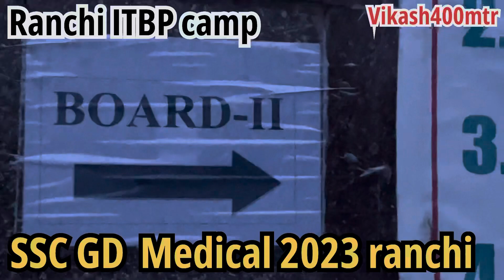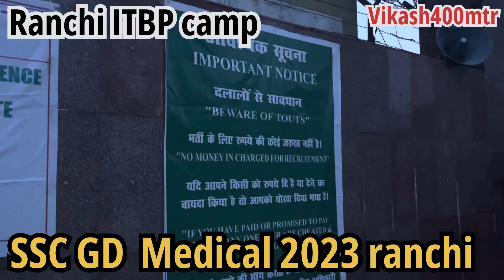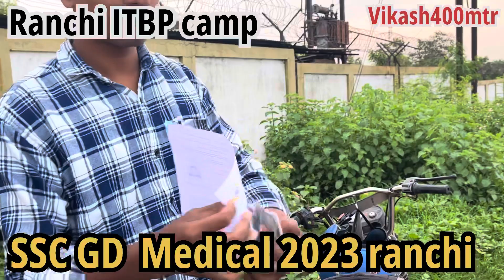SSCGD medical 2023 ranchi 😱 itbp camp ranchi 31/7/2023 ! Full document नहीं तो reject😭information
ssc gd medical test pdf
sse gd me kya hota haiQ ssc gd merit list 2023
ssc gd me height

ranchi itbp camp
 itbp ranchi
 role of itbp
 ranchi is famous for

itbp ranchi address
ranchi airport starting date
itbp head constable
itbp camp address

a ssc gd medical 2023 kab hoga
a ssc gd medical 2023 date
. ssc gd medical 2023 admit card
a ssc gd medical 2023 kb hoga
ssc gd medical 2023 cut off
ssc gd medical list 2023
Q ssc gd medical test details 2023
a ssc gd medical date 2023 pdf
. ssc gd medical r

अगर आप किसी भी डिफेंस लाइन की तैयारी कर रहे हो और आप को फिजिकल में प्रॉब्लम आ रहा है तो Mai आपका हेल्प कर सकता हूं आप मुझे इंस्टाग्राम अकाउंट में DM KAR SAKTE HO👇🏻

में विकास कुमार
     प्रोफेशनल एथलीट और नेशनल मेडलिस्ट आपका स्वागत करता हूं और जो भी में रनिंग tips देता हूं वह खुद में अपना बॉडी में क्या हूं और मैं ट्रेनिंग करता हूं और इस्लिए में जो भी रनिंग टिप्स दूंगा वह सबसे बेहतर दूंगा ✅